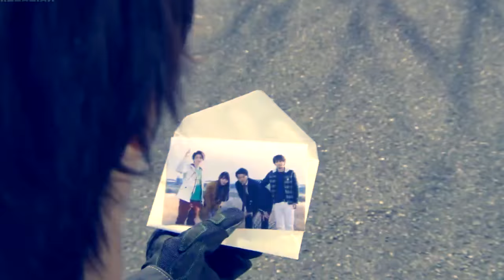out of this dream • takumi inui (faiz/drive)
Just a little something for Takumi's story in the Drive D-Video Special. It was so heartbreaking.